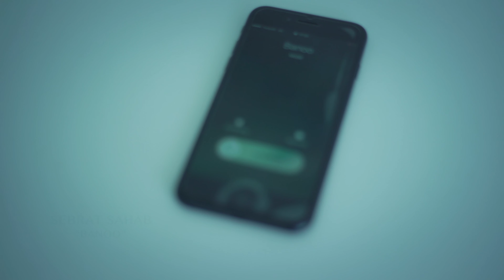Banoo Banoo by Sebrat Sahab NEW AFGHAN SONGS 2019 PERSIAN SONGS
Sebrat Sahab - Banoo

new afghan song 2019 / 2019
new afghan songs 2019 , new afghan music 201- ,
persian songs 2019 ,
Tajiki songs 2019
Bollywood songs 2019
Iranian songs 2019
Pashto songs 2019
Setare Afghan 2019
Sitare afghan 2019
Setare Afghan final 2019
2018 New afghan Song 2019 (AFGHAN MUSIC)
New Afghan song 2019 ( Mast) By
Afghan Video (AFGHAN MUSIC) AFGHAN VIDEO
Unknown gunmen shot dead famous Pushto singer Ghazal a Javed along with her father in the provincial capital of Khyber-Pukhtunkhwa

5th Annual ATN Awards 2019
Farsi Songs 2019sAfghan Star 2019
Persian Songs 2019sNew Persian songs 2018
Irani songs 2018
New Irani songs 2018sAfghanstar 2018
Afghanstar 2018
Mirwais Sahab
Sebrat Sahab
Ramin Mansour
Matin Osmani
Jawid Sharif Dar Peshe Man New Song 201s
Qad mega ma
Shanaparanak 2018
Afghan 4K 2018

Hamid taban New afghan Song 2018 video by Ramin Mansour New (song) Khan Songs Ahmad Kabul Farsi Album Iqbal Mast wedding Dance Arash howaida sh New Afghan
Ramin Mansour New Videos 2018
New Songs 2018
RMP VIDEOS 2018
New Song April 2018
salman khan Songs 2018
Songs 2018
Ramin Mansour Production
RMP 2018
Jigare man
Sadruddin 2018